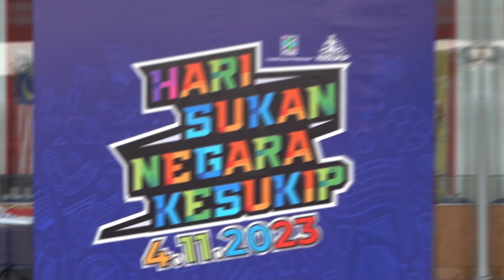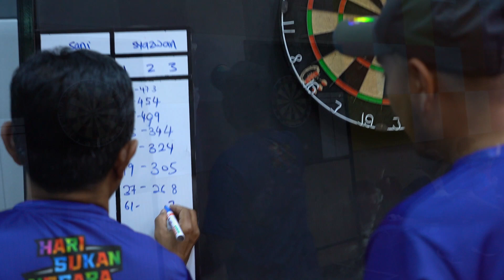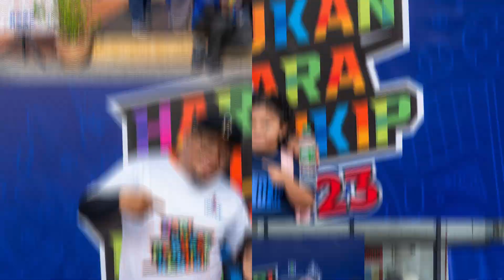HARI SUKAN NEGARA KESUKIP, 4/11/2023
Menyahut Hari Sukan Negara, Kelab Sukan & Kebajikan PNMB (KESUKIP) telah mengadakan HARI SUKAN NEGARA KESUKIP 2023 yang telah belangsung pada hari Sabtu 4/11/2023 di perkarangan PNMB Kuala Lumpur.